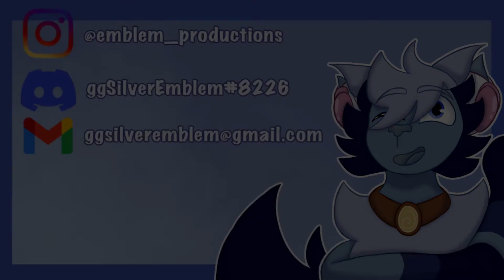ggSilverEmblem Visual Voice Acting Demo Reel [ 2020 - 2021 ]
Language Warning for Audrey!

Ah, I could finally make one of these! This is mostly a compilation of videos in my VA Portfolio and more recent roles I've received. Not only did I not want to listen back to old, trashy voice acting, I was also terribly lazy so I didn't include that! I'm responsible! :D
Seriously though, it's incredible to see how far I've come in my voice acting, and I hope that's evident in this video. Otherwise, hope you enjoy the video!

If you're interested in working further with me, please read through my VA Resume (I will not accept working on some projects) and contact me through any of the platforms listed above!

List of Roles Displayed:
0:00 Phoenix - The Great War (Phoenix Saga)
0:22 Silver - Wolves of the Moon
1:04 Sara - The Dias
1:35 Jasmine - TPOATH
2:29 Ice - The Five Regions
2:35 Ada - Mystics
3:51 Serenity - Death Within the Dark Curse
4:09 Young Jayden - Death Within the Dark Curse
4:32 Audrey - The Endless Atrocities
4:44 Snow - A Tall Tail
4:50 Twilight - A Tall Tail
5:29 Nightkit - Nightfall